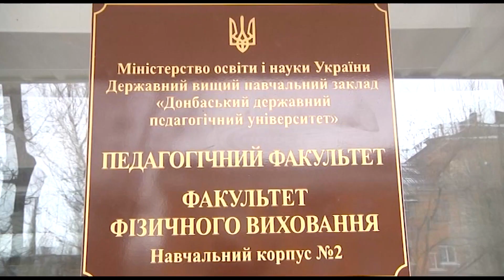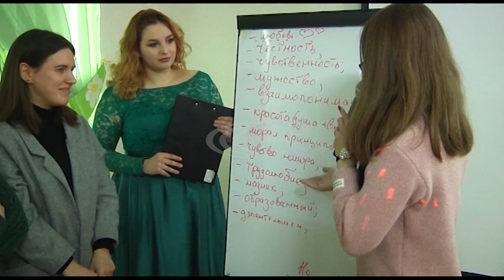Напередодні дня закоханих Слов’янські студенти говорили про відносини чоловіків та жінок.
Розбиралися що приваблює людей протилежної статі. Торкнулися й теми мистецтва.